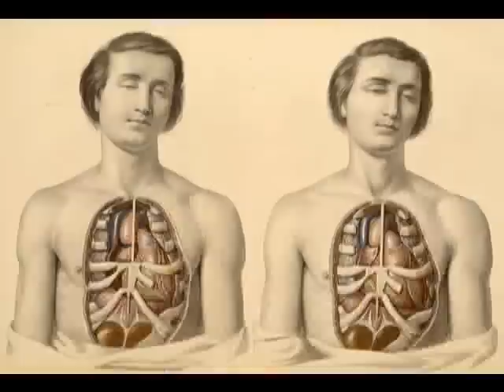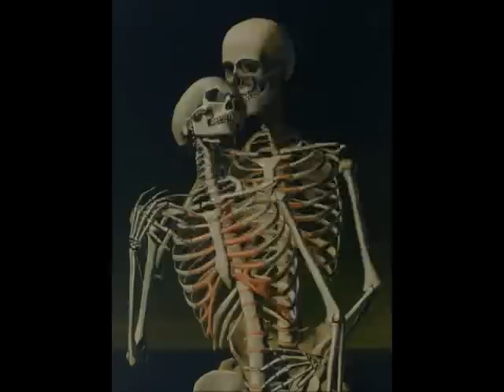David Gray, "Sail Away"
verily, may 2012-3
be an auspicious year,
for one and all

love, light and living